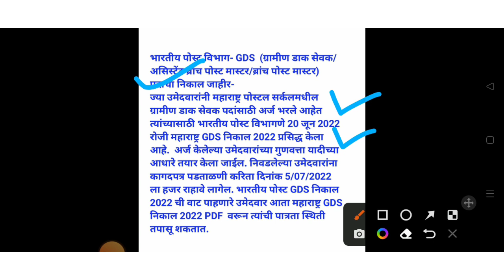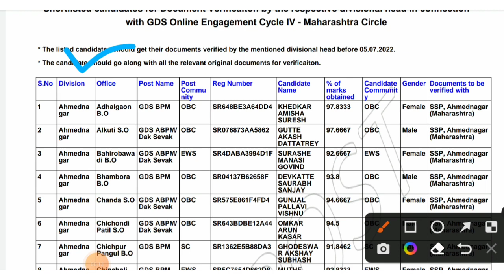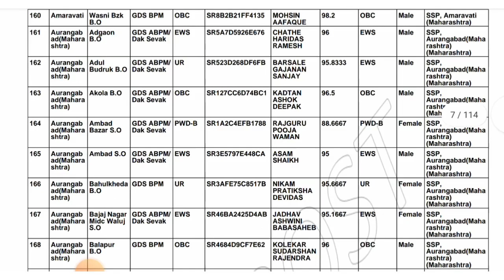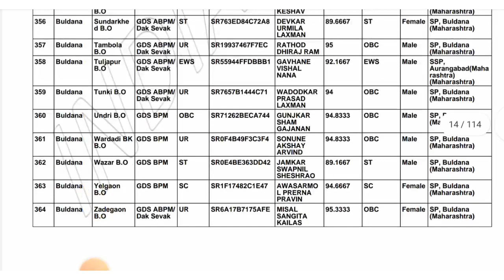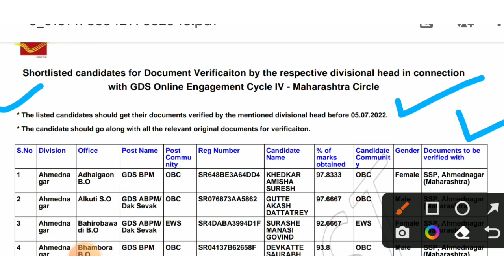maharashtra gramin dak sevak result announce |Gramin dak sevak results 2022| maharashtra gds result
नमस्कार मित्रांनो ,

तर आताच्या व्हिडीओमध्ये आपण ग्रामीण डाक विभाग 2022 निकाल पाहणार आहो.